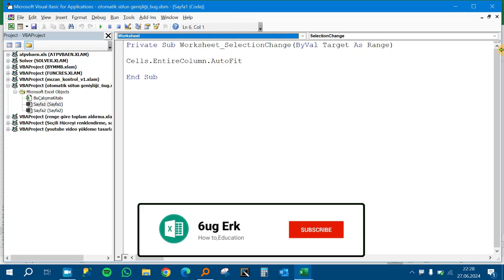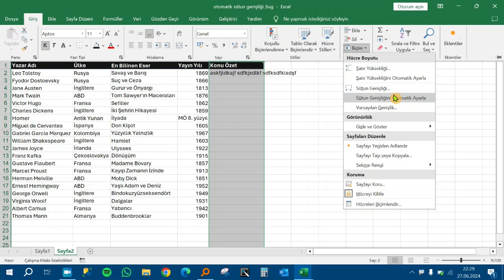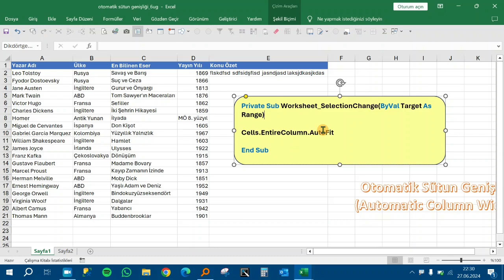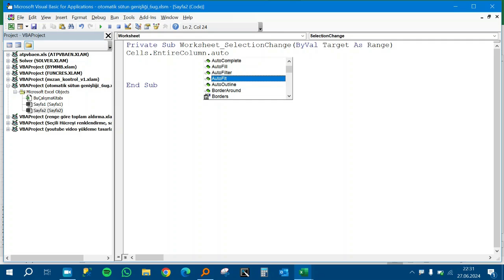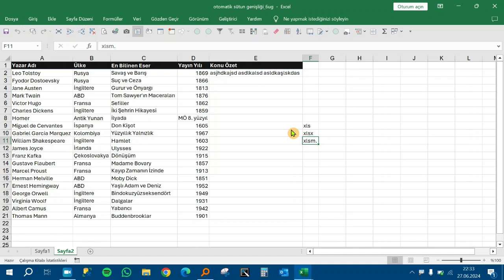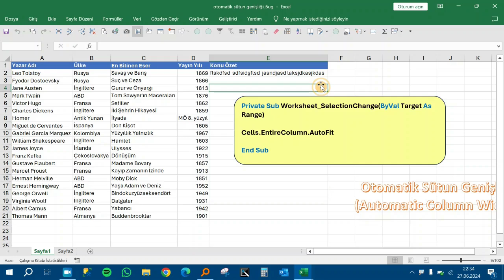🟢Excel'de Otomatik Sütun Genişliği Ayarlama(Vba Kod ile)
🔴Youtube Kanalım▶▶▶@6ugggg